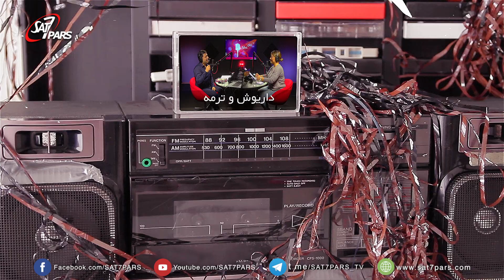زبان عشق - فصل اول - قسمت دوازدهم - عشق و خشم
در این قسمت به اهمیت نزدیکی و یا دوری دلها از یکدیگر با معرفی کتابی با عنوان دعای خداوند به بررسی اهمیت نزدیکی دلها و دوری از خشم می پردازد
مثال کسانی که در فاصله فیزیکی کمتر با صدای بلندتر خشم خود را به دیگری اعمال میکنند